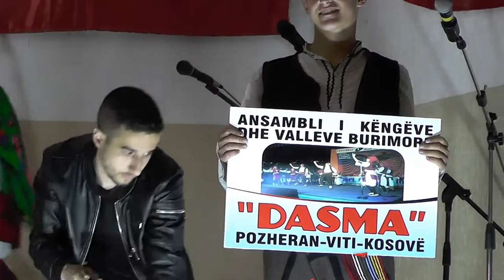ANADRINIA JEHON 2019 = ANSAMLI DASMA NGA POZHARANI